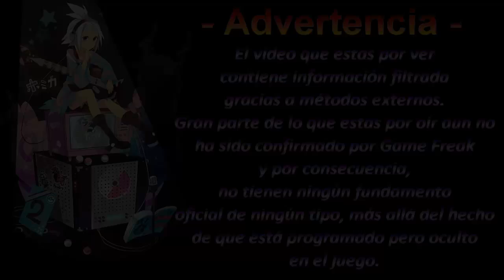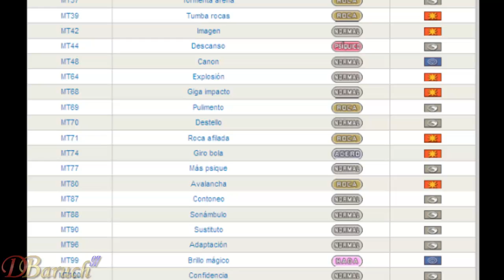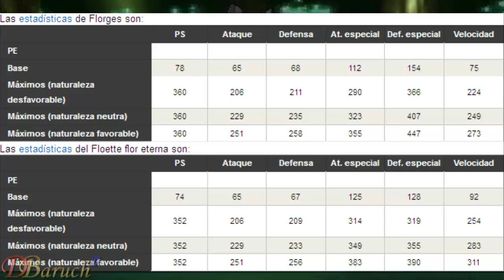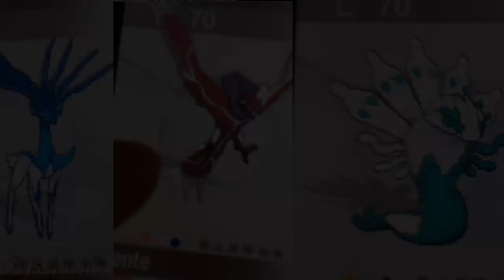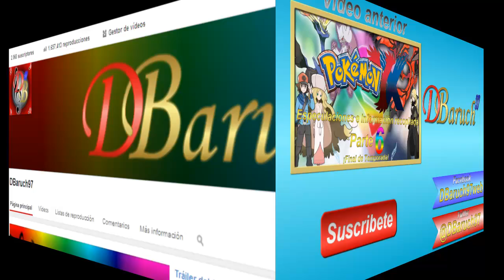Pokémon X & Y - Recopilacion de Informacion Filtrada.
Estamos de regreso con un video que recopila toda la informacion que se a filtrado gracias a los multiples hackeos que han echo a Pokémon X & Y, si aun tienes alguna duda, puedes hacerla en los comentarios.

En ese mismo video lo puedes ver Shiny y su movimiento caracteristico "Luz Aniquiladora", a parte, si pones atencion notaras que su gruñido es diferente.